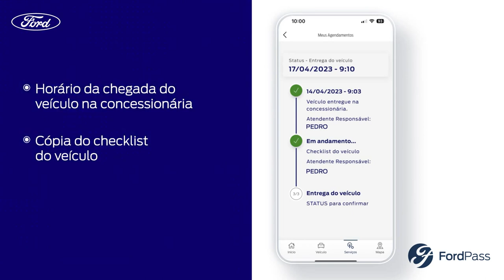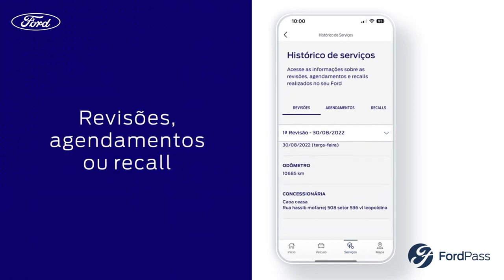Como acompanhar e verificar o histórico de Serviços através do FordPass